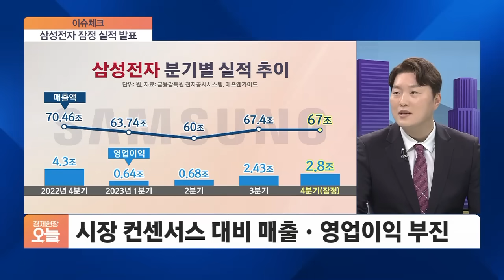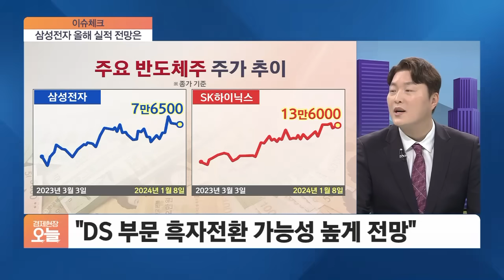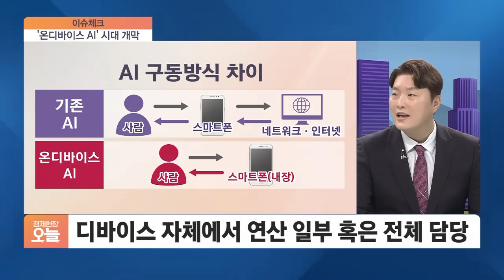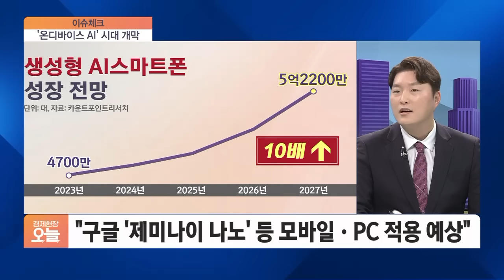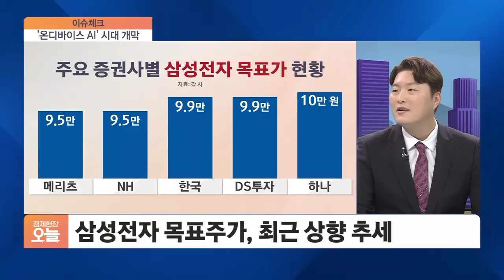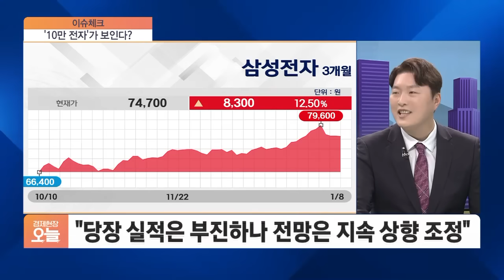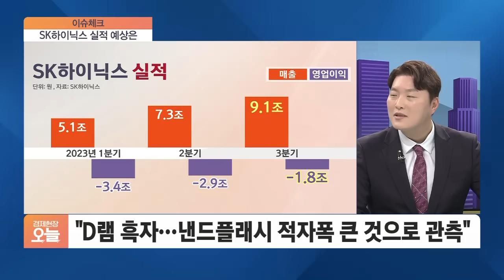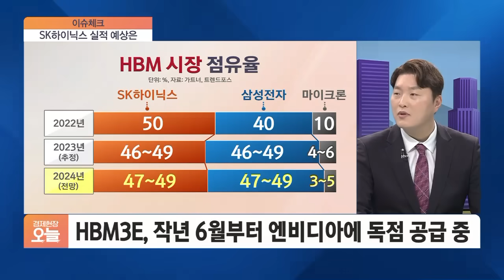삼전 실적 부진해도 반도체 미래 희망찬 이유! [이슈체크]